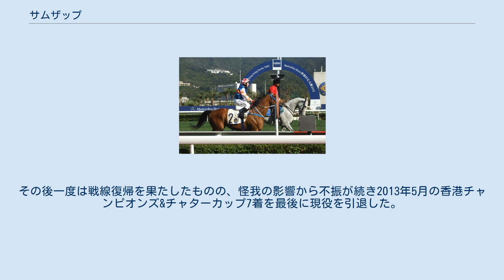サムザップ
サムザップはニュージーランドで生産された香港の競走馬。
 2007年10月ニュージーランド・アヴォンデール競馬場にて競走馬デビュー。
そのデビュー戦を勝利で飾ったサムザップは、1200mから2500mまでの幅広い距離を使われ8戦3勝、そのうち2度の重賞にて5着・3着という結果を残し、2008年初めに香港競馬へとトレードされる。
 7ヶ月の休養を経て2008年11月香港馬として再出発したサムザップは2走目のパナソニックカップ（第一班競走）を勝ち、香港初勝利を記録。
翌2009年1月には香港クラシックマイルで1着となり初の重賞タイトルを獲得すると、香港ダービー2着を経て挑んだクイーンエリザベスII世カップでは3着に入るなど、国際GIに於いてもその実力ぶりを発揮している。
 その後も重賞競走に出走し続けたサムザップであったが、先の香港クラシックマイル以降は善戦止まりの内容が続き、馬主サイドの「環境を変えたい」との要望により、2010年5月キャスパー・ファウンズ厩舎へと移籍。
同年10月にシャティントロフィーを勝ち久々の勝利を挙げ2つ目の重賞タイトルを獲得している。
 2011年にはジョッキークラブカップ優勝の他、香港ヴァーズでは2着。
翌2012年のクイーンエリザベスII世Cでも2着に入るなど長きに渡り活躍し続けたが、この年の9月に左前脚の靭帯を負傷、長期休養に入る。
その後一度は戦線復帰を果たしたものの、怪我の影響から不振が続き2013年5月の香港チャンピオンズ&チャターカップ7着を最後に現役を引退した。